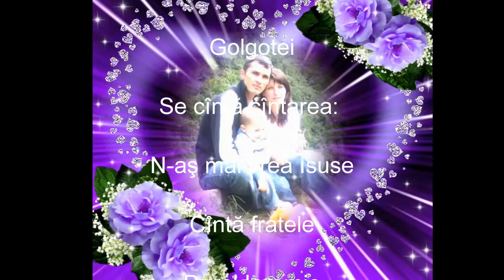Dorel Ieremie - N-aş mai vrea Isuse - mel Vasilică Cristea